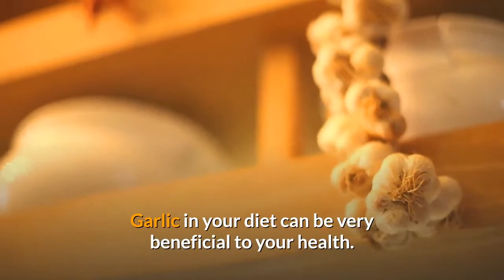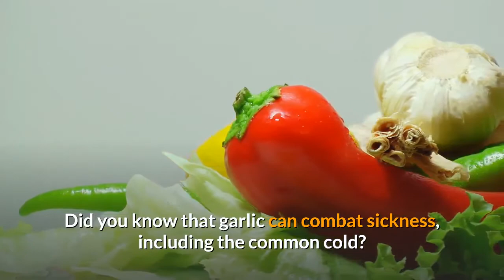What Happens When Put Garlic Under The Pillow?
what happens when put garlic under pillow.
Garlic is a very common vegetable in many kitchens and is used worldwide. But, did you know that some people put it under their pillows?

Many people who find it difficult to fall asleep believe that putting a clove of garlic under their pillows each night will improve their sleeping patterns.

According to the Steps to Health website, the sulfur compounds in garlic along with its aroma have a calming effect that helps improve the quality of one’s sleep. The odor may be something to get used to at first, but after a few days it won’t be a problem and you will recognize it as the best remedy for insomnia.